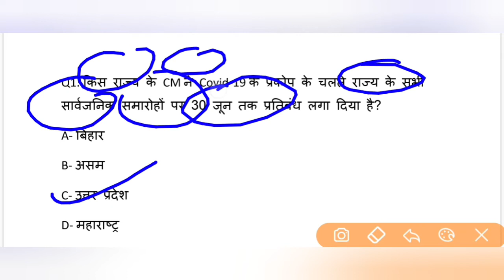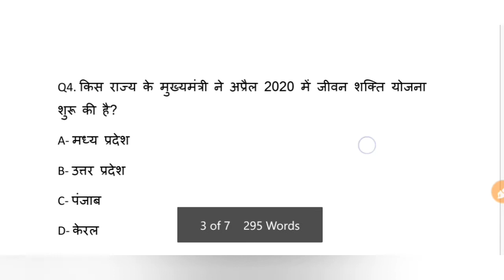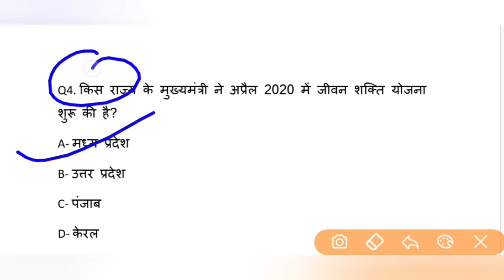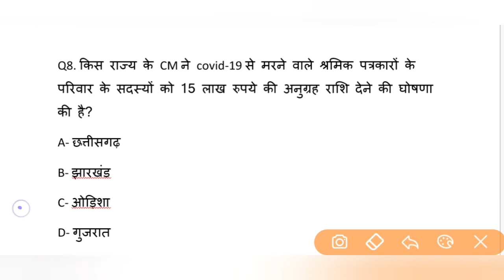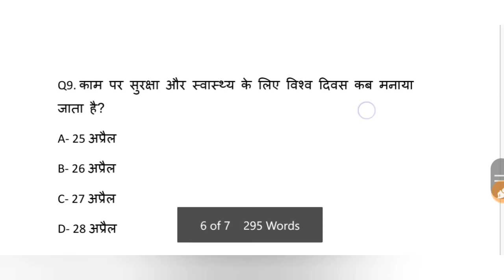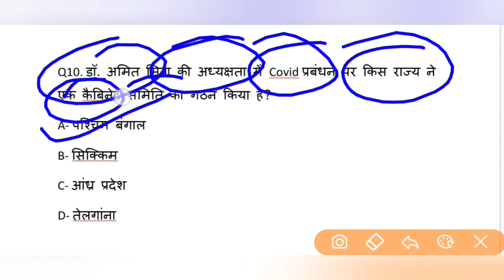Daily Current Affairs# 29 April 2020# important Current in hindi# PSC,SSC,RRB,NTPC,Bank,UPP, Railway